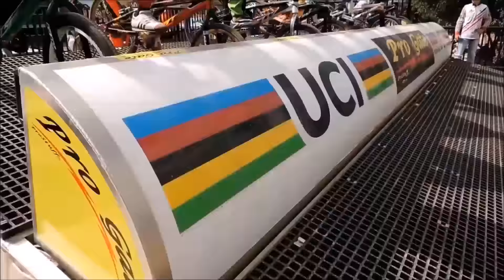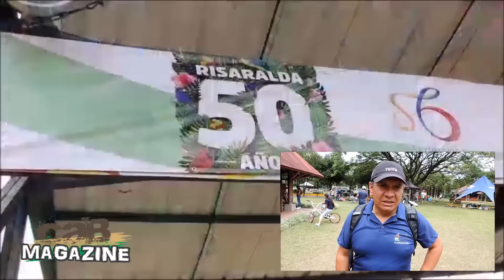BMX Antioquia- CAB Magazine # 17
CAB Magazine es el video institucional de la Comisión Antioqueña de Bicicross. En esta edición # 17 tenemos notas de los Juegos Intercolegidos Supérate, el equipo W Élite, la Copa Nacional de BMX en Pereira y los proyectos de la junta directiva de la Comisión Antoqueña de Bicicross para los próximos meses.